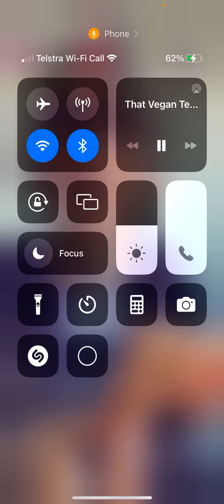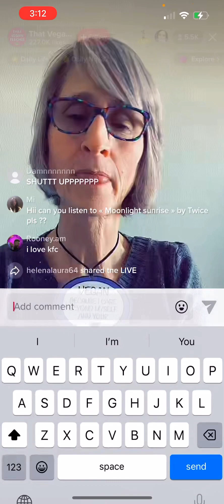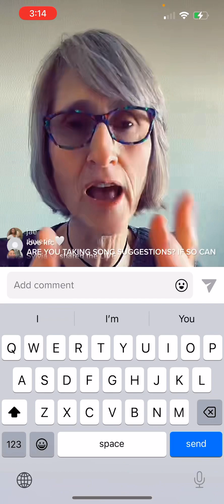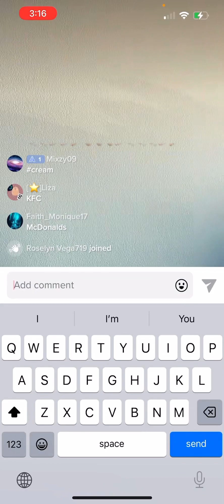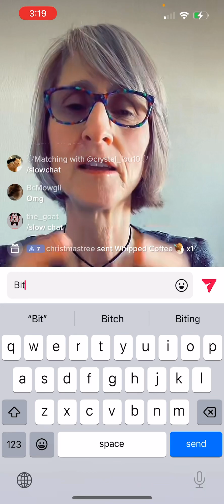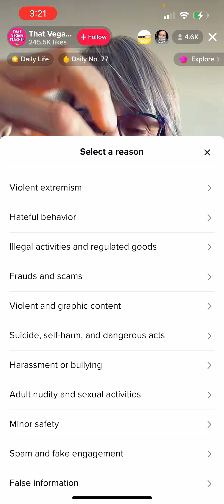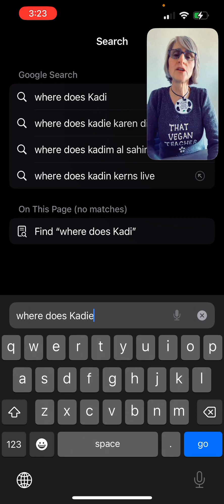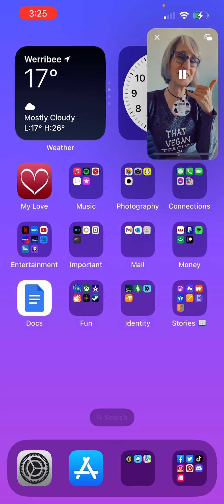Have some stupidity…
Will delete eventually… just… this chicken nugget came up on my FYP… srsly all the sh!t that comes out her mouth… god save us…

Enjoy my terrible screen recording
(Semi forgot I was recording)